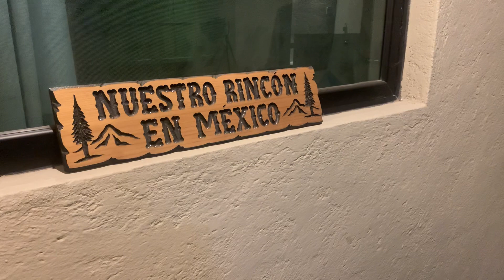Nuestro rincón en México (10 de febrero)